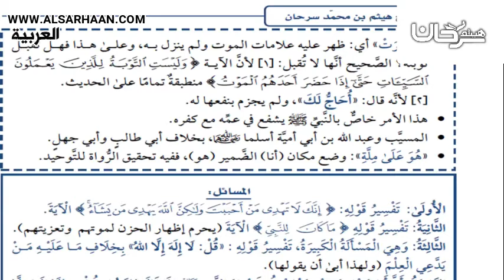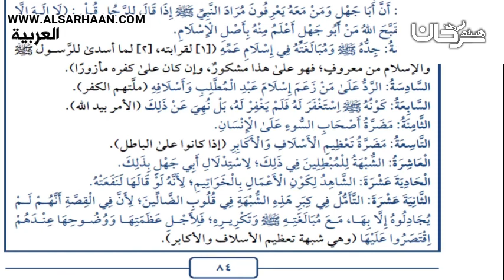63 17 بابُ قوْلِ اللهِ تعالى إنك لن تهدي